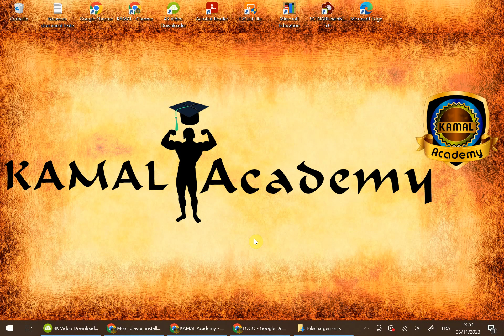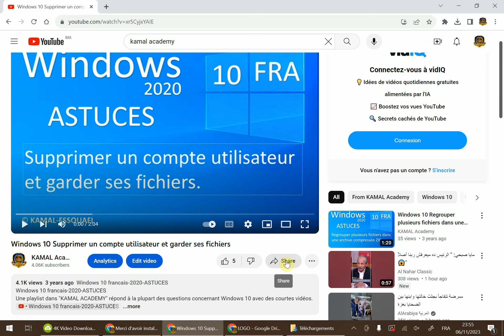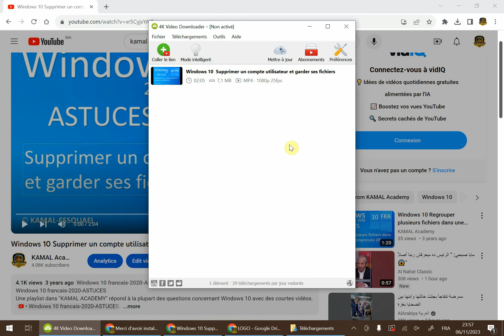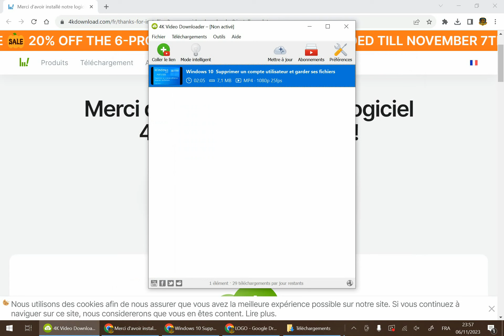تقديم لبرنامج تحميل الفيديوهات K Video Downloader-4-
أعمل به منذ مدة جد عملي، سهل الاستخدام.